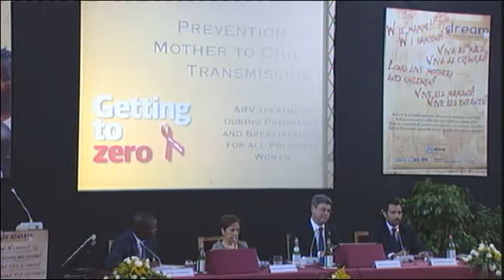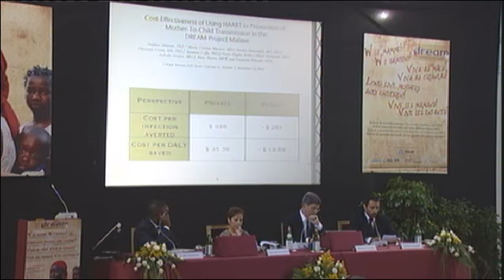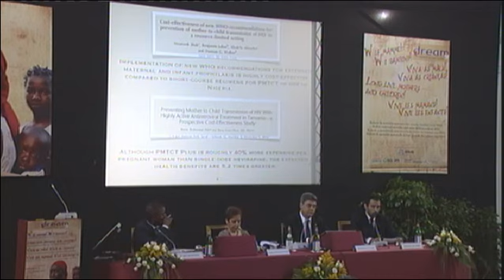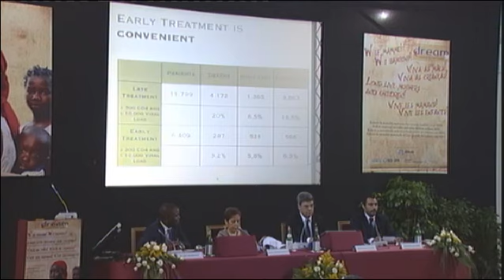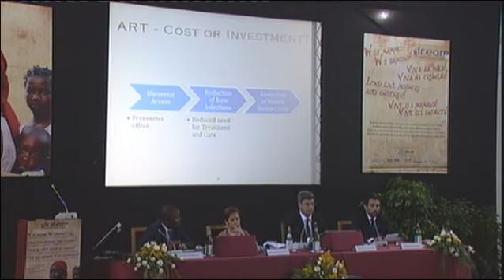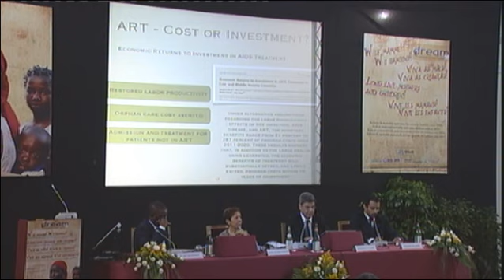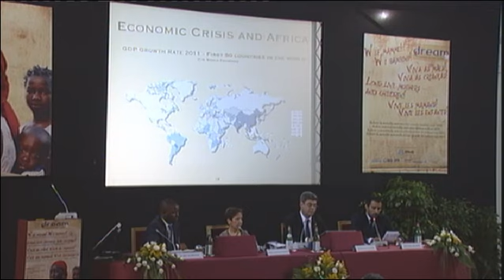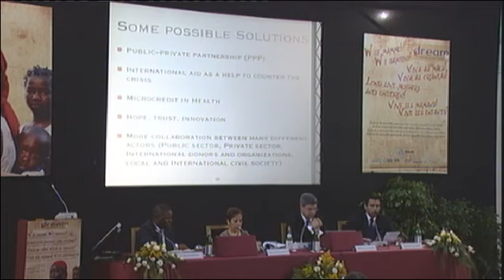Stefano Orlando alla VIII Conferenza Internazionale del programma DREAM di cura dell'AIDS in Africa"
Dieci anni del programma DREAM in altrettanti paesi africani permettono oggi di mettere questo obiettivo all'ordine del giorno di un intero continente. La presenza di Ministri della Sanità e Responsabili sanitari da 20 paesi e degli Organismi Internazionali fanno dell'VIII Conferenza Internazionale di Roma sull'AIDS un punto di svolta: dalla terapia non sostenibile ed elitaria alla terapia universale come inversione del trend di crescita della diffusione del virus, potenziamento della prevenzione, chiave dello sviluppo. Dati, proposte, risultati, modelli organizzativi e contributi scientifici, dall'Università della California all'OMS permettono di fare il punto sulla battaglia globale contro l'AIDS e sui successi possibili.